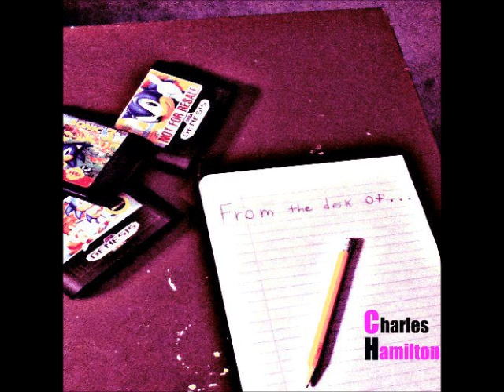Charles Hamilton - California Girl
From The Desktop Of